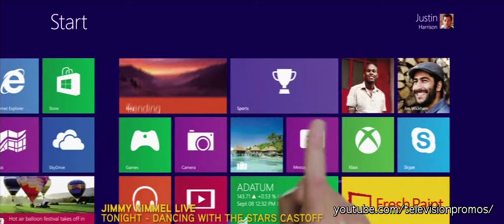Private Practice 6x06 Promo "Apron Strings" (HD)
Private Practice 6x06 Promo/Preview "Apron Strings".

Private Practice Season 6 Episode 6 Promo
Private Practice S06E06 Promo

"Apron Strings" - In this Addison-centric episode, her role as a parent is challenged when Henry's biological mother reappears and asks to be more involved in her young son's life. Meanwhile Addison reconnects with her mentor, who shares a very painful secret, on "Private Practice," TUESDAY, NOVEMBER 20 (10:00-11:00 p.m., ET) on the ABC Television Network.